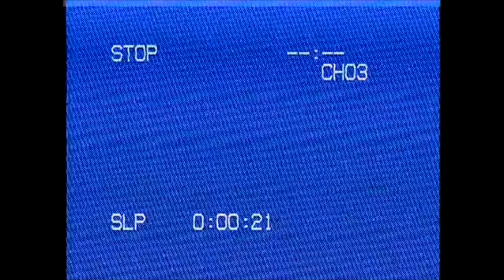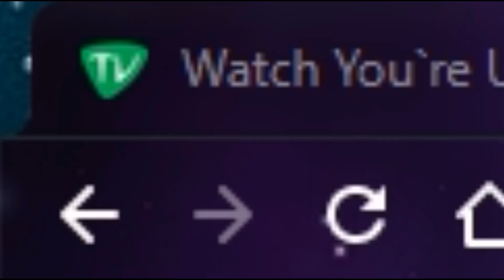disfunctional modded dayz gameplay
this game is constantly amazes me, but not in a good way